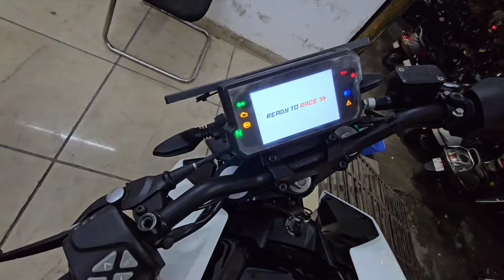Diwali 2023 Biggest Collection Used Bike Market Delhi R15 Duke KTM Duke 390 || Two-wheeler Offers 🔥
Second Hand Bike Market Subash nagar Delhi bike market place second hand ktm duke 390 duke 200 RC 125 KTM RC 390 helmts insurance finance MrMbike bike market place second hand best in delhi cheapest bike place in delhi Best KTM stock visit subash nagar near subash nagar metro station subash nagar delhi bike market,  bullet standard bike market place bullet Electra himalayan Zana International crash guards finance loan cheapest bike market place bs6 2020 royal enfield classic bullet standard alloy wheels best place second hand bike market place gun metal ABS double disk brake alloy standard best market place bs6 black second hand scooty,  finance

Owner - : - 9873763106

Today In Stock -:
We are showcasing Bullet,  classic standard electra himalayan . bs6 2020 model  with finance Fascility available min downpayment ₹25000.

superbikesdelhiMr. Mobike